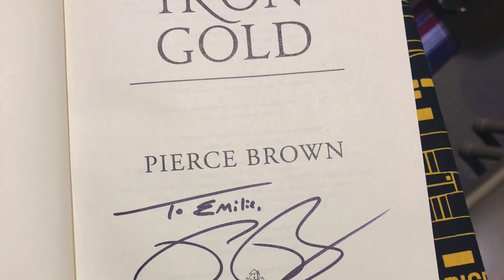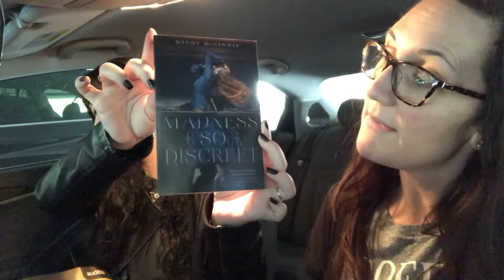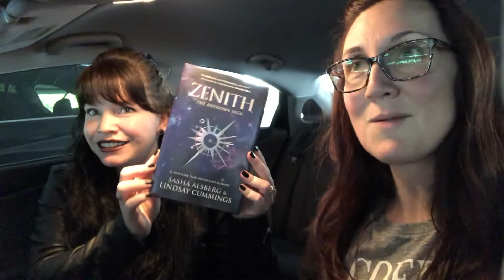Pierce Brown Iron Gold Book Signing & The Amazon Prime Store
I got to attend the Pierce Brown book signing for Iron Gold moderated by author Laini Taylor in Portland Oregon at Powells Books. It was amazing! Follow along with me and Kara (@So_Chaotic) as we attend the signing and then visit the Amazon Bookstore the next day.

Some of the lovely bookstagrammers I got to meet at the signing (go follow them!):

Pick up a copy of Iron Gold
Pick up a copy of Strange the Dreamer

*All thoughts and opinions expressed on this channel are my own. Any products or books I recommend are not sponsored unless otherwise stated.